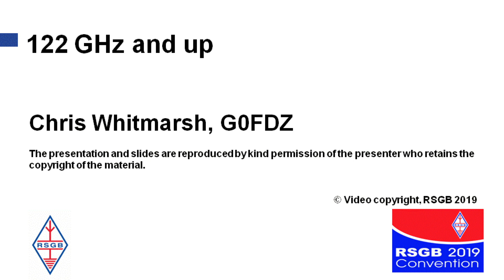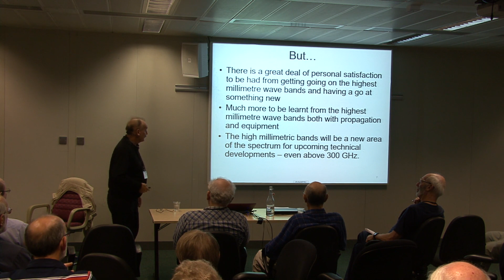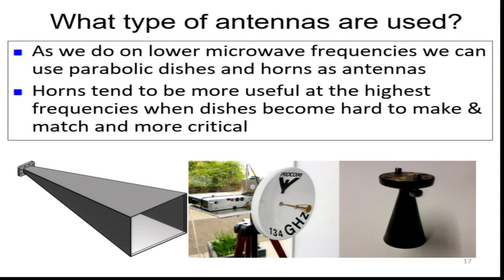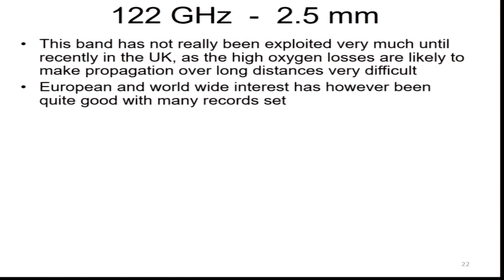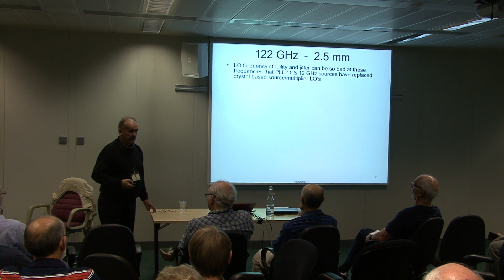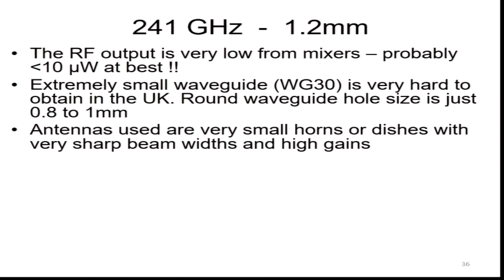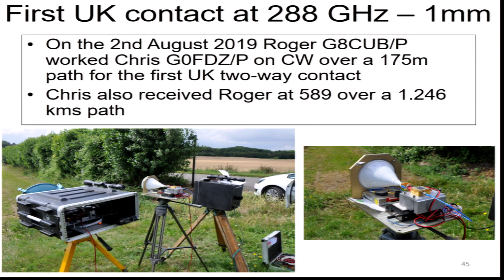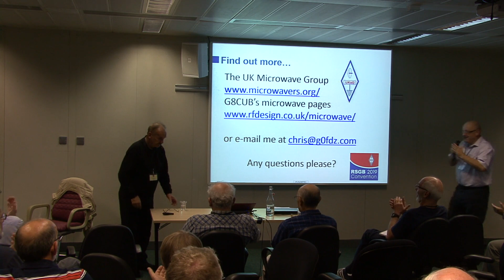RSGB 2019 Convention lecture - 122 GHz and Up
Chris Whitmarsh, G0FDZ

Chris is a very well-known and respected microwaver who is constantly ‘pushing the frontiers’ in the higher microwave bands. His talk covers the 122, 134 and 241 GHz bands and beyond and the equipment that is typically used. He also covers the operating challenges to enable the record breaking contacts to be made.